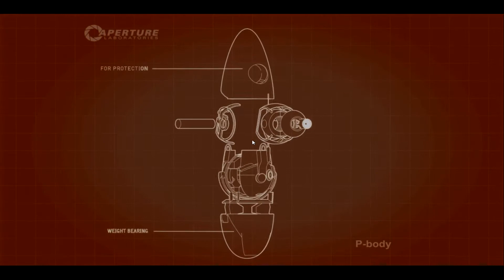Portal 2 Co-op: Episode 1: Le début de notre grande aventure ! - Marc Legends & EbonWings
Bienvenu sur cette nouvelle aventure qui remplacera celle de Pokemon Gemme !

Bon visionnage ;)